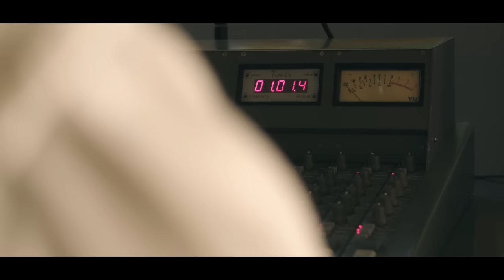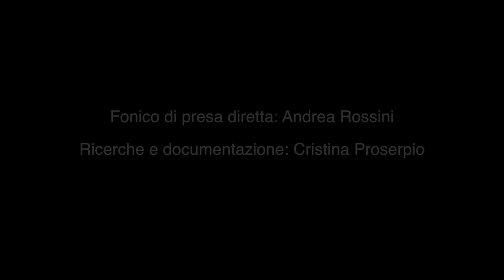Ottanta Anni di Basket - Il Film | Official Trailer